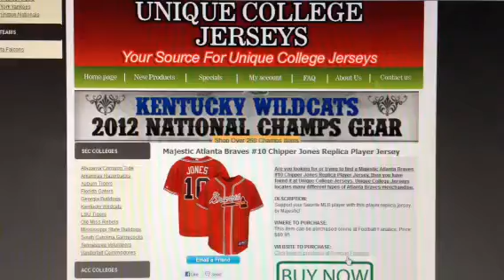Chipper Jones #10 Atlanta Braves Majestic Player Number Uniform Jersey Color Red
Chipper Jones will be retiring at then end of the 2012 season.  He has been one of the all time great switch hitters.  If you need a Chipper Jones uniform then this place has it.
Are you looking for or trying to find a Majestic Atlanta Braves #10 Chipper Jones Replica Player Jersey, then you have found it at Unique College Jerseys. Unique College Jerseys locates many different types of Atlanta Braves merchandise.